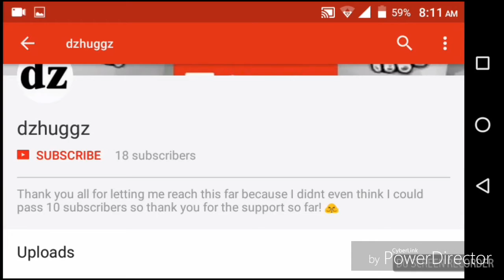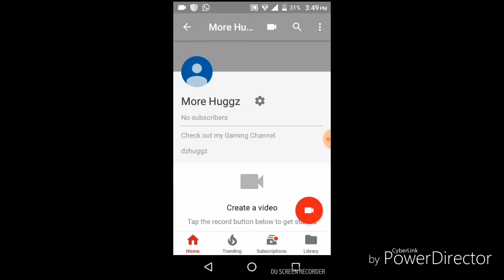My New Channel!